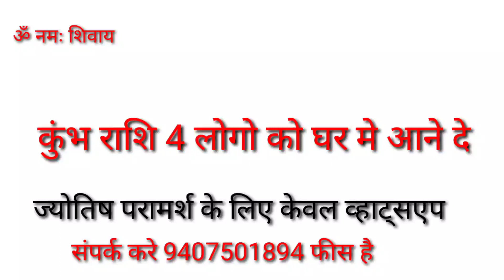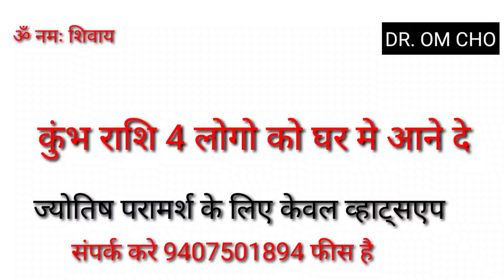कुंभ राशि 4 लोगो को घर में आने दे | KUMBH RASHI 2021 | AQUARIUS HOROSCOPES 2021 | KUMBH RASHIFAL